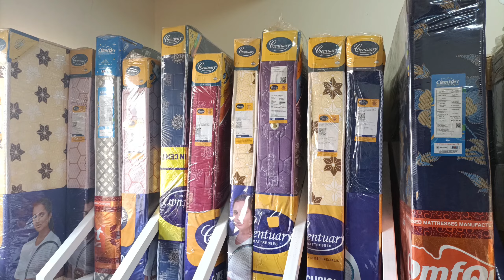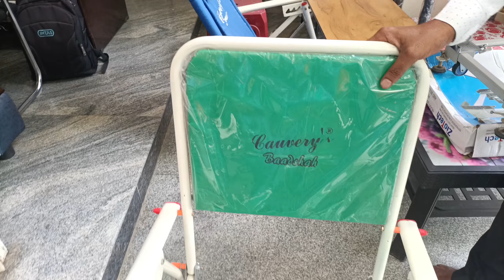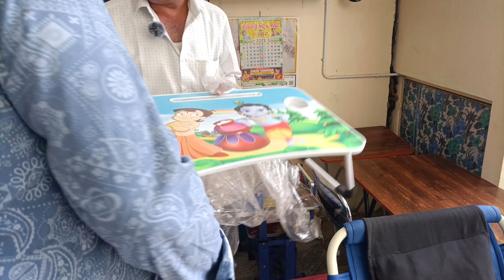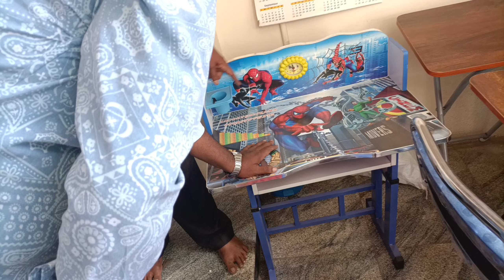A to Z Furnitures||whole sale Price In Hindupur@Connectwithbalu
A to Z Furnitures||whole sale Price In Hindupur@Hindupurbalu

Please
|||Hindupur balu|||